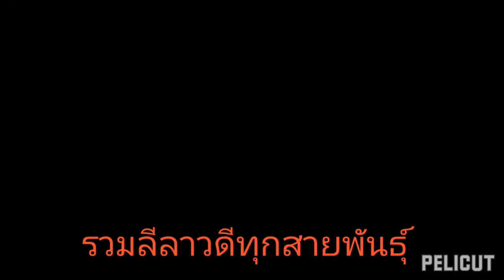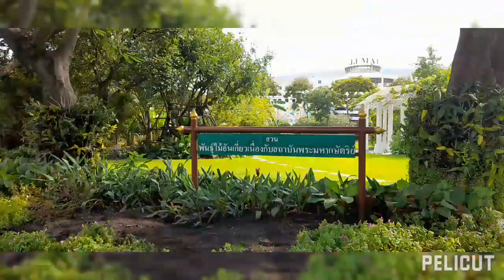รวมต้นลีลาวดี ลั่นทม จำปา ทุกสายพันธุ์มารวมปลูกแสดงไว้ที่นี่ มาที่เดียว ได้เห็นหมด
ใครอยากรู้จำปาลีลาวดีลั่นทมมีกี่สายพันธุ์ให้มาดูได้ครับพิกัดสวนสิริกิต